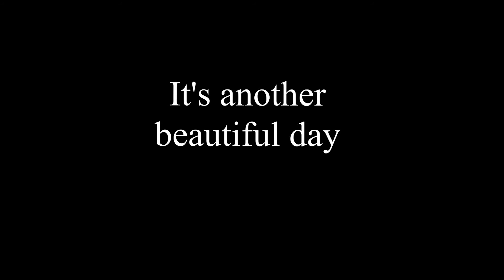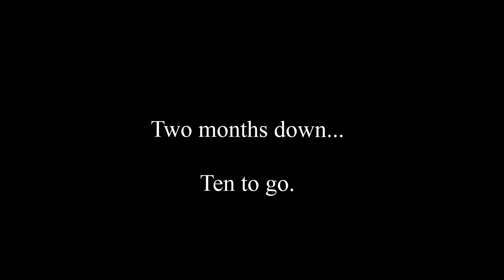SV Meadowlark June-July 2014